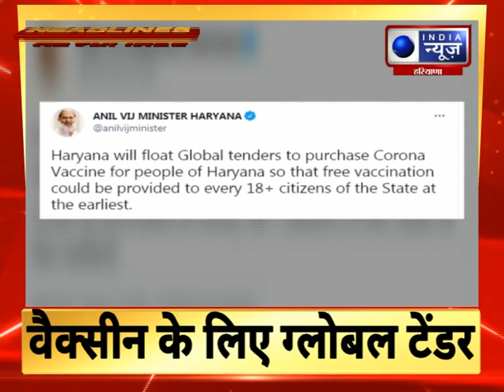Fatafat 100 Top Headlines | 13 May , 2021 |India News Haryana